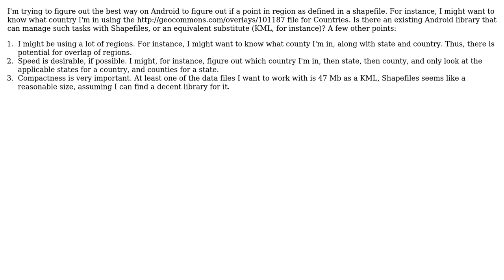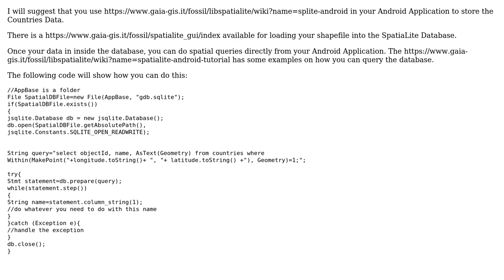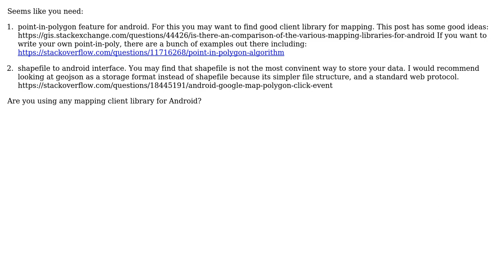GIS: Best way to figure out which regions a point is in a shapefile? (2 Solutions!!)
GIS: Best way to figure out which regions a point is in a shapefile?

With thanks & praise to God, and with thanks to the many people who have made this project possible! | Content (except music & images) licensed under CC BY-SA | Music | Images & others | With thanks to user PearsonArtPhoto user nmtoken user Devdatta Tengshe user bcollins and the Stack Exchange Network Trademarks are property of their respective owners. You are responsible for your own actions.